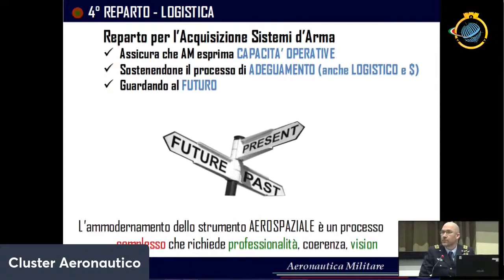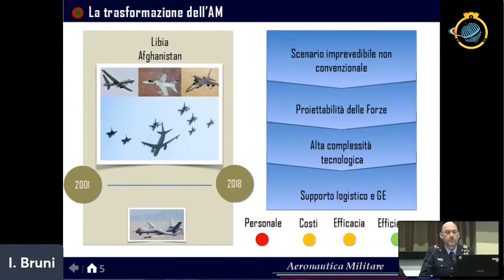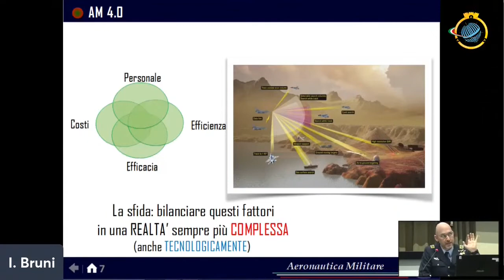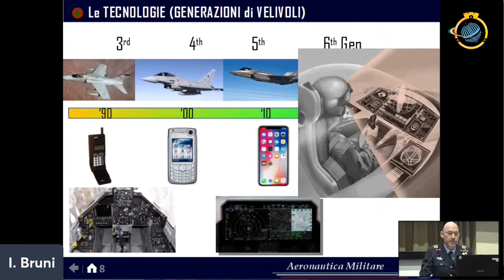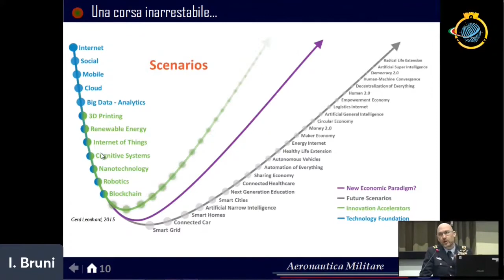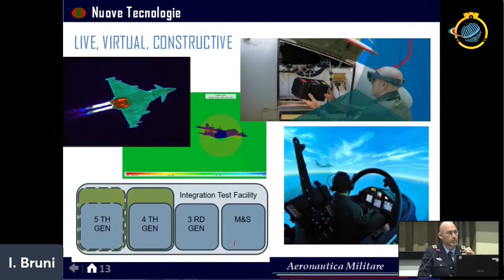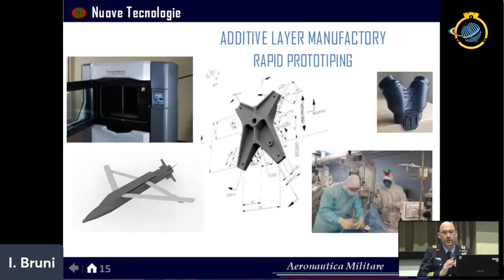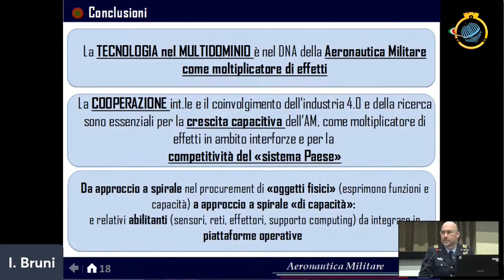11 Col I Bruni SMA 4° Rep L'Aeronautica Militare e l'Innovazione Tecnologica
La Regia Aeronautica: da Francesco Baracca alle trasvolate, alle imprese e ai primati.
Da Versailles alla vigilia della II GM
Tecnologia e Sperimentazione: Le Gallerie Caproni: eri ed oggi
La Romagna culla del Soccorso Aereo
L’Aeromotive Valley tra passato, presente e futuro
Il consolidarsi dell’industria aeronautica nazionale all’indomani dopo la IGM e la sua evoluzione fino ai giorni nostri: le realtà industriali aerospaziali dell’Emilia e Romagna
I rapporti tra Grande Industria e PMI.